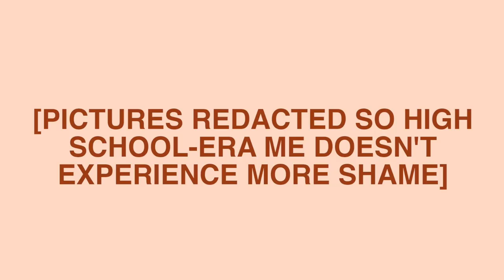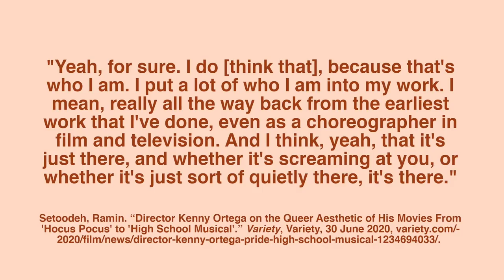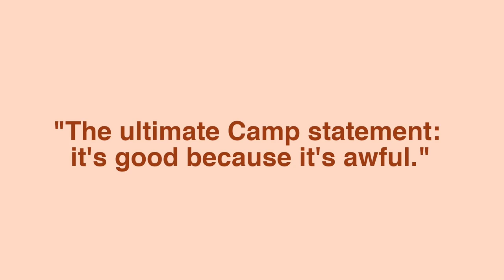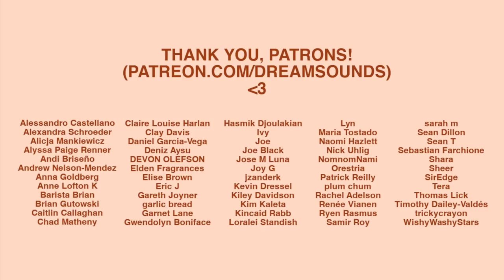Disney’s Halloween Queer Classic | Dreamsounds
Kenny Ortega made me gay💃

Thank you to Johnny Carmona for helping out with this episode!

The pieces of media and music featured in this video are quoted for critical and educational purposes. Those looking to completely understand the pieces are encouraged to purchase the original works.

Netflix, "Drag Queens Trixie Mattel & Katya React to Hush and Cabin Fever | I Like to Watch Horror"

Ramin Setoodeh, "Director Kenny Ortega on the Queer Aesthetic of His Movies From ‘Hocus Pocus’ to ‘High School Musical’"

Disney Parks Blog, "Disney Villains Take Center Stage at Select Disney After Hours Nights Events at Magic Kingdom Park"

00:00 Introduction
02:45 Hocus Pocus
03:42 Queer Symbolism
05:40 What is Drag?
12:10 Halloween Can Be a Wonderful, Queer Time